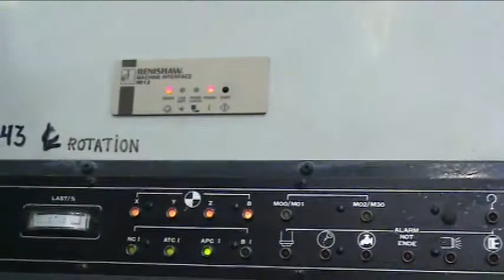Leadwell Model MCH500D 4 Axis Horizontal Machining Center.mp4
Leadwell Model MCH500D 4 Axis Horizontal Machining Center